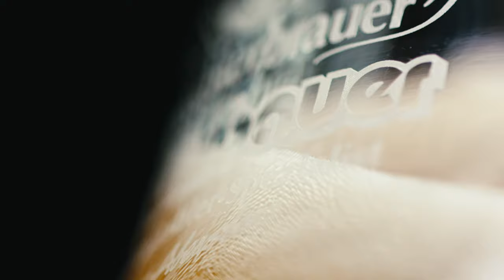Kuchlbauer´s Turmweisse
Im Kopf entsteht ein Kunstwerk
dich treibt die Idee, die Vision
von Schönheit, Genuss und Weisheit
zu schmecken in einem Turm.
Gewidmet der bayerischen Braukunst,
gebaut, um den Mensch zu erfreun,
folge der Spur des Bieres,
lies hinter Farben und Stein.
Schenkst du dir die Turmweisse ein, Freund,
ein Weissbier voll Würze und Pracht,
so spürst du und fühlst tief im Innern:
mit Feinsinn und Fühlen erdacht.
Mit Freude und Fleiß geschaffen,
von Meistern mit Hand und Verstand,
so wächst aus der Knospe ein Stängel,
ein Turm, hoch hinaus übers Land.
Schon siehst du die goldene Krone,
sie leuchtet von unten den Weg.
Du ahnst es und weißt voller Freude:
Bald bin ich im Bierparadies.
Bayerns echte Weissbier-Spezialität.